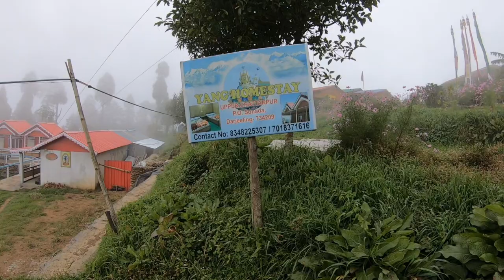Finally Sunday Ride After Long Time to Chatkakpur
Finally Sunday Ride After Long Time to Chatkakpur from Jalpaiguri. the trip was memorable, road construction beyond the expectations. we all enjoyed a lot.

Watch:

 • Nobody — Theo Dor | Free Background M...